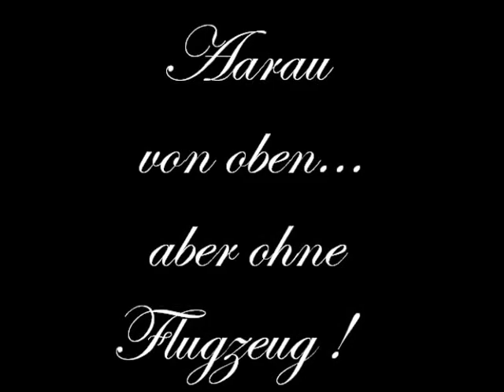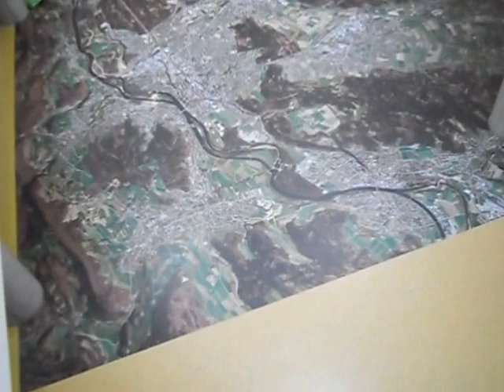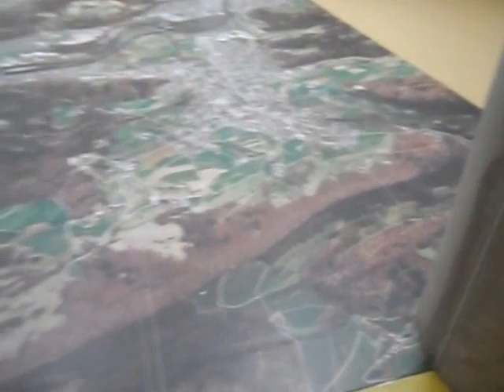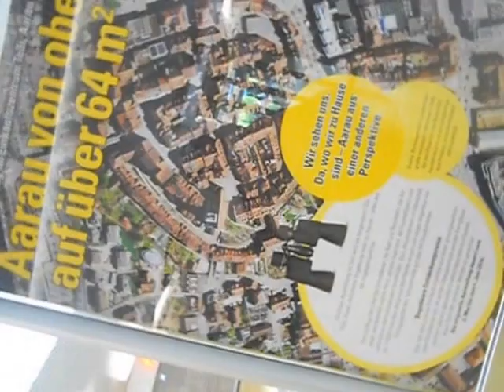Aarau von oben... aber ohne Flugzeug